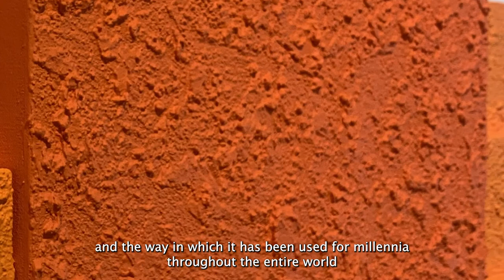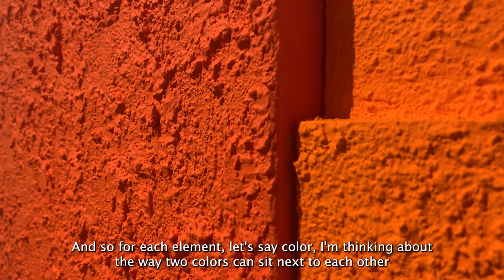Gallery Walk-Through with Eric Santoscoy-McKillip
Enjoy our gallery walk-through with Eric Santoscoy-McKillip as he elaborates on his new body of work in our New York exhibition Surfacing which closes August 6. @eric_santoscoy_mckillip
Ruiz-Healy Art NewYork is open Tuesday through Friday from 11-4 and by appointment. We hope you all come see this fantastic work in person!
Featured Artwork:
Melón, 2020, Acrylic, flashe, and stucco on canvas and wood, 24 x 20 in, 61 x 50 cm.
Limonada, 2020, Acrylic, flashe, and stucco on canvas and wood, 24 x 20 in, 61 x 50 cm.
Piscina, 2021, Acrylic, flashe, and stucco on canvas and wood, 25.5 x 24 in, 64.8 x 61 cm.
Reaching 20, 2020, Acrylic, flashe, and stucco on wood, 14 x 6 x 4.75 in, 35.6 x 15.2 x 12.1 cm.